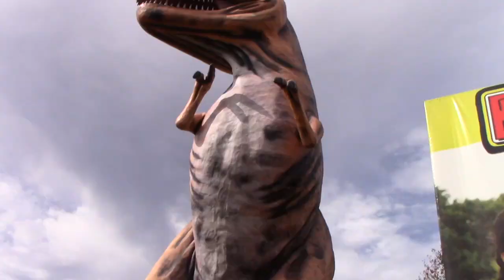The Melling Dinosaur Quest